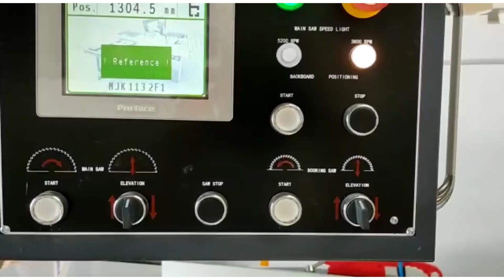How to edge finishing fully;automatic machine how to cutting edge binding 's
thank you for us 😊😊